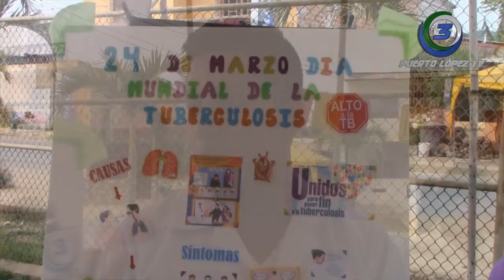WAGNER VICTORES – INTERNO – CENTRO DE SALUD PTO. LOPEZ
24 DE MARZO DÍA MUNDIAL DE LA TUBERCULOSIS
MINISTERIO DE SALUD REALIZA CAMPAÑA